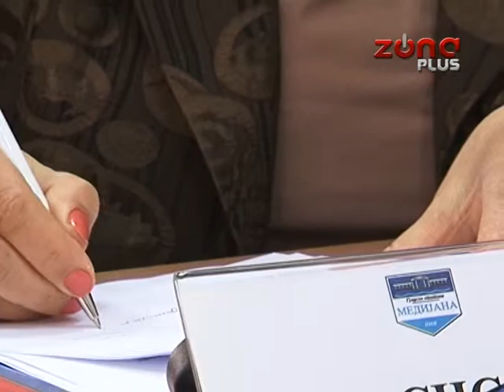SEDNICA SO MEDIANA